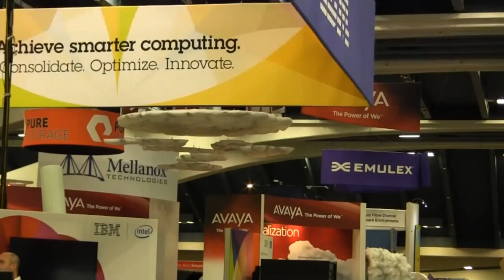Scott Lowe | VMworld 2012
The flash market is hot, writes Wikibon's Scott Lowe in his latest report from VMworld 2012. Users, however, by and large do not understand the differences among the three major vendor classes (flash-on-server, hybrid flash/disk, and pure flash arrays) and see all the vendors as the same, judging from conversations he had on the floor.

Actually the differences are there, the industry needs to do a better job of educating the market. The danger of seeing all the vendors as equivalent is that users will choose the wrong vendor. Lowe says that in reality the market provides a wide selection, and that educated buyers can find a vendor to meet nearly any combination of storage performance need and budget.

The first stop for buyers seeking that information, he writes, should be Wikibon's CIO Primer on Solid State Storage and the Solid State Market. This fairly detailed guide, which Lowe published in July, provides a detailed analysis of the different types of solid-state storage and of the differences among most of the individual vendors. Lowe promises to expand this report and keep it up to date over time.

Like all Wikibon research, this report is publicly available without charge. IT professionals are invited to register for free membership in the Wikibon community, which allows them to add public comments to research and to publish their own experience in the form of Professional Alerts and longer pieces. Wikibon members also get invitations and reminders of live events including the frequent Peer Incite Meetings at which users on the leading edge give presentations and answer questions about their experiences with advanced solutions to real problems.
Read the full article, "Flash Market Hot, Users Confused, Scott Lowe Finds" by BERT LATAMORE, here: